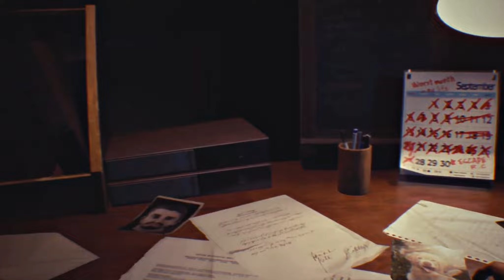RE3| 🦠انتشار الفيروس في المدينة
(  ✨ 11,533 مشترك✨  )

مشترك جديد ؟
هاي
أنا اسمي العنود 💗
عمري 24✨

 ارسلو اقتراحاتكم أو أفكاركم هنا ولا تنسو كتابه عنوان الايميل
مثال : قصص المتابعين أو لعبه معينه ... إلخ

⚡️🌟ايميل القناه🌟⚡️

عائلة_عنودي